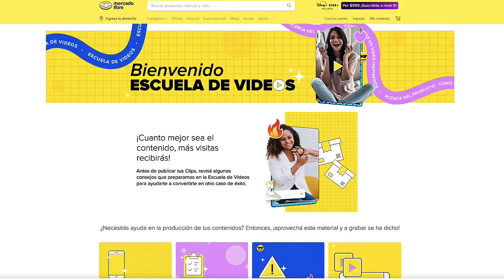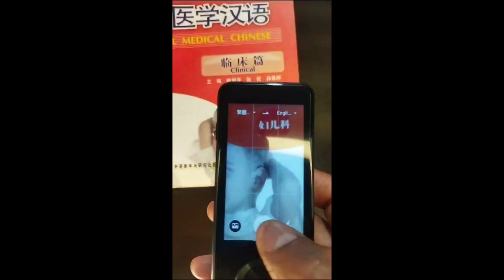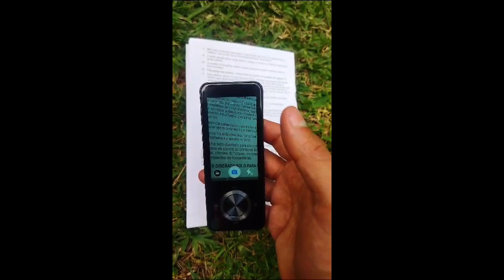NUEVA FORMA DE VENDER EN MERCADO LIBRE, MERCADO LIBRE COPIA FORMATO DE TIKTOK APROVECHA Y VENDE MAS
UNETE A LA COMUNIDAD DE VENDEDORES DE MERCADO LIBRE POR FACEBOOK

¿NECESITAS UN CREDITO PARA VENDER EN MERCADO LIBRE? CON NUESTROS AMIGOS DE CREIZER ES POSIBLE SOLO INGRESA AL SIGUIENTE